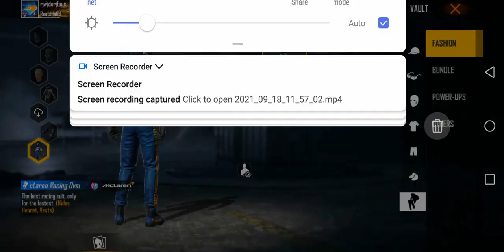luxury collection of my account clothes luxury